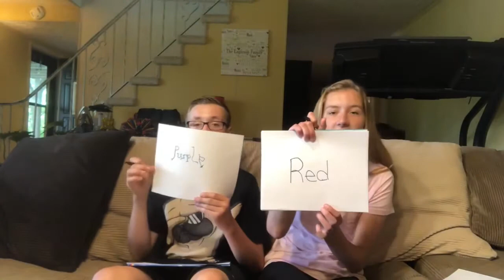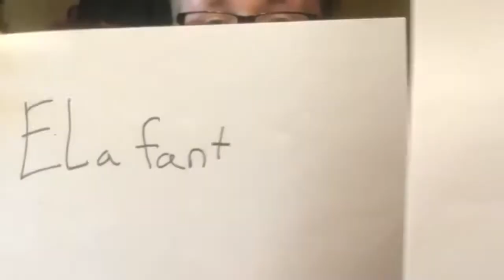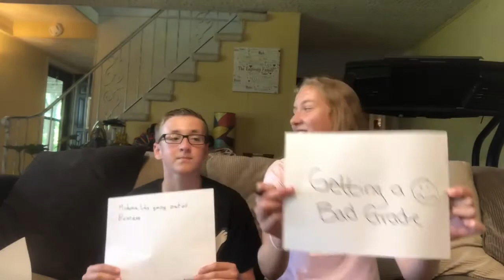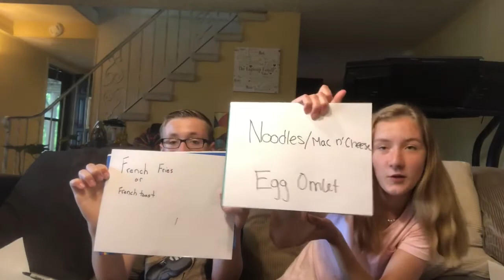Sibling Tag w/Sister!!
Today I am doing the sibling tag with my sister and sorry if the videos kind of long.

Don’t forget to comment your favorite teletubby down below.